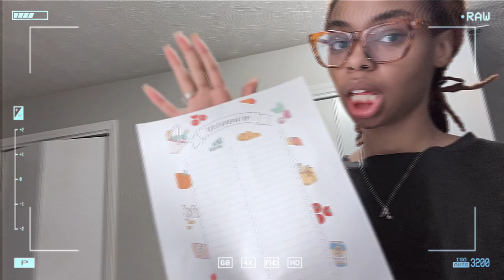Weekly Vlog: Locs Retwist And Closet Clean Out Update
FQA 💖 Where do you find your music? Sound Cloud / YouTube
What kinda camera do you use? CannonG7x mark ii